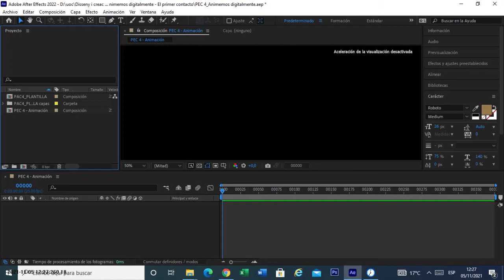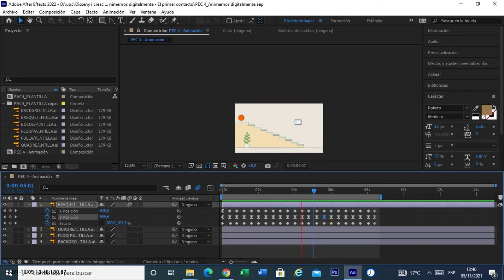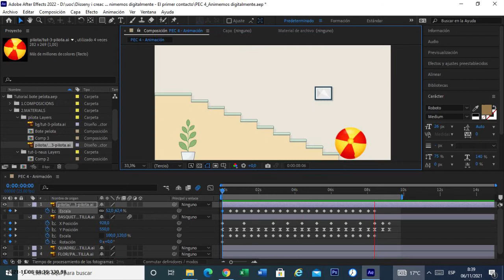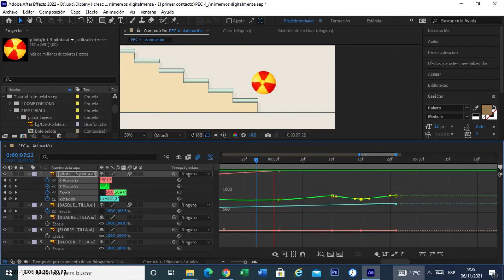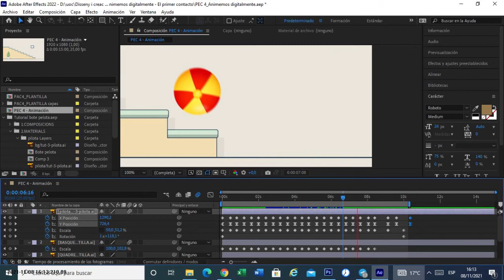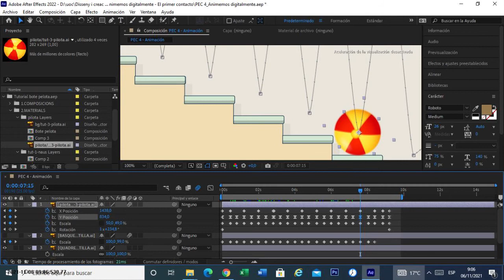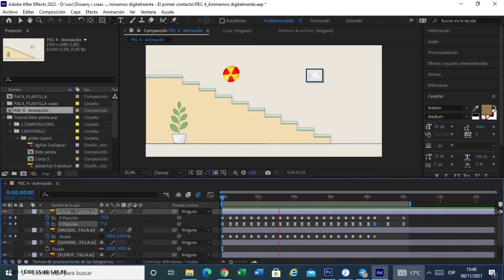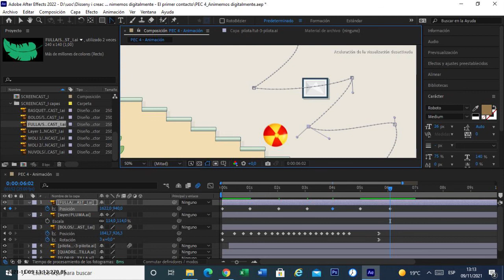PEC 4 Timelapse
Timelapse del proceso de creación de la actividad de la PEC 4 de animación de la UOC